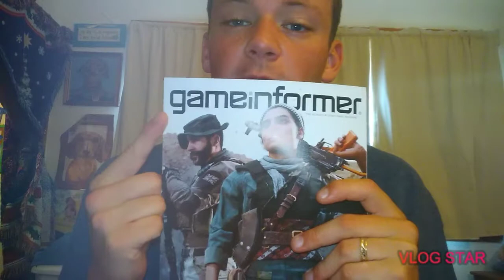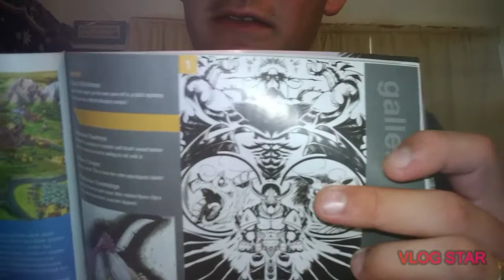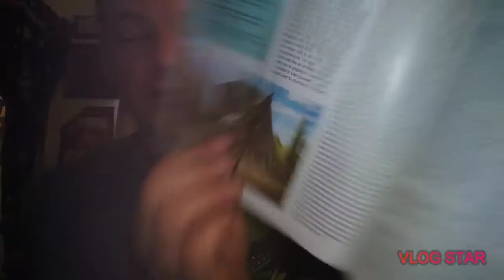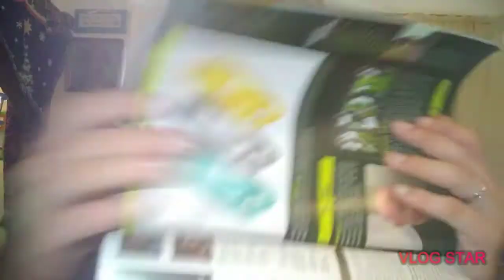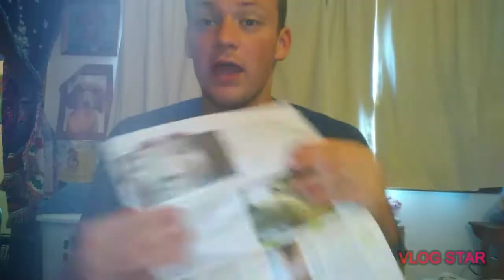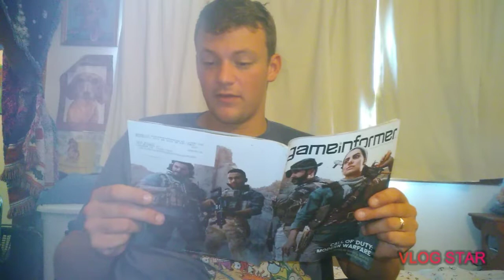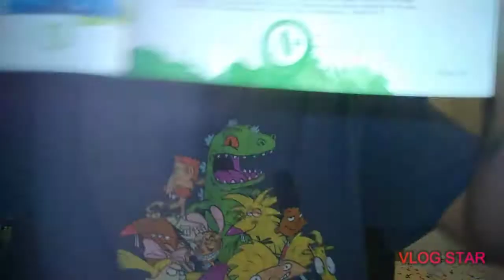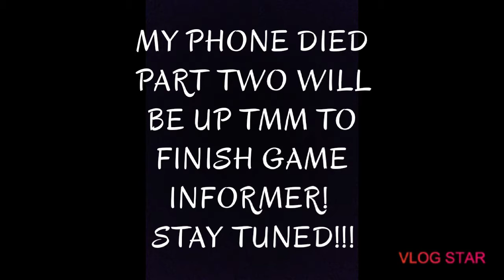REACTING TO GAME INFORMER ISSUE (ALOT OF BAD RATED GAMES) Part i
In this video, I react to the ratings of video games in the GAME INFORMER ISSUE. There was a lot of bad ratings. My phone died, so there will be 2 parts to the video.

Leave A 👍

Leave A 💭

Press the 🔔 notification so you know when the next video drops!!!

TFAC